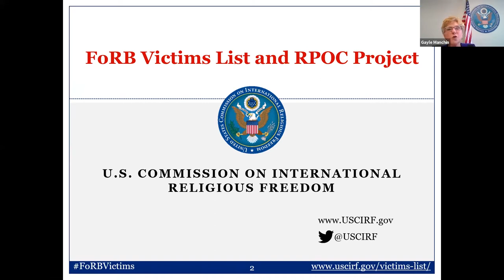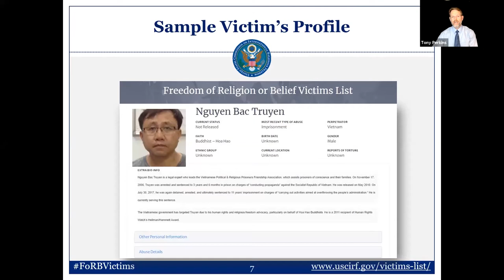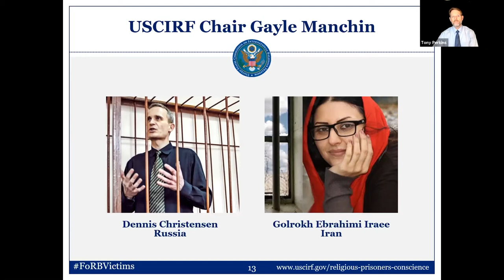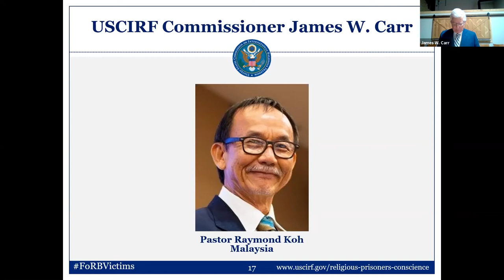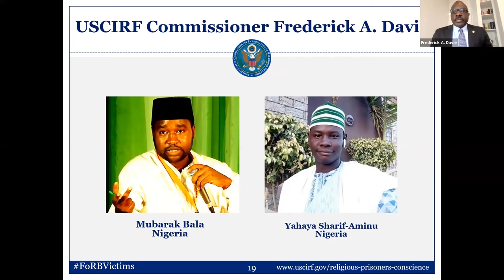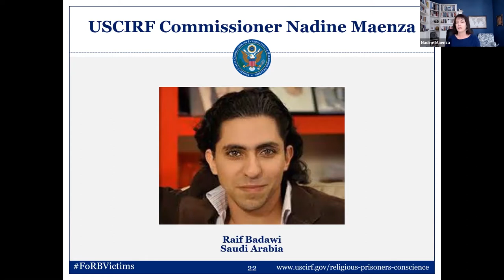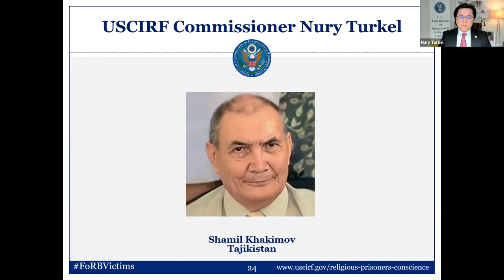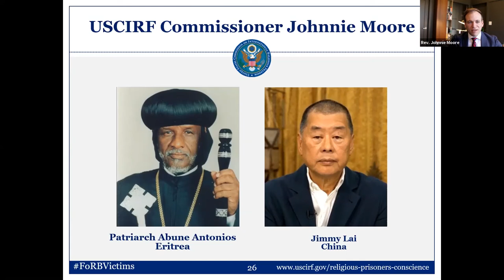FoRB Victims List and Religious Prisoners of Conscience Project Update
The U.S. Commission on International Religious Freedom (USCIRF) hosted a virtual event highlighting USCIRF’s Freedom of Religion or Belief (FoRB) Victims List and Religious Prisoners of Conscience (RPOC) Project.

Each year, as an ever-increasing number of people are arrested and imprisoned for their religion or belief, USCIRF adds FoRB victims to its list and Commissioners adopt individuals as part of the RPOC Project to raise awareness and advocate for their release. USCIRF Chair Gayle Manchin and Vice Chair Tony Perkins lead this virtual event, which provided an update on USCIRF’s FoRB Victims List, an online database that catalogues select victims targeted due to their religion or belief.

Additionally, the event highlighted current RPOCs and feature testimonies from family members of Pastor Raymond Koh and Raif Badawi. Also joining was Congressman Doug Lamborn who advocates on behalf of and publicize the plight of RPOC Pastor Pastor Youcef Nadarkhani.